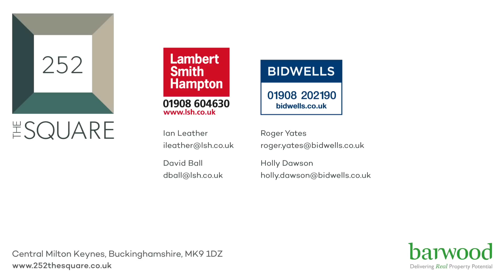252 Bouverie Square, Milton Keynes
Extensively Refurbished Headquarters Building
Available To Let 22,473 Sq Ft (2,108 Sq M)
Central Milton Keynes, Buckinghamshire, MK9 1DZ